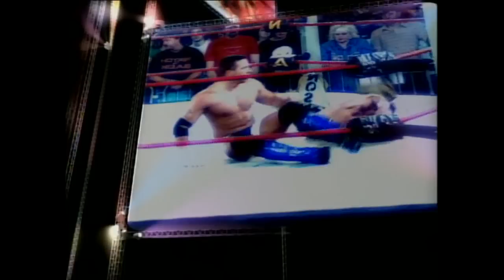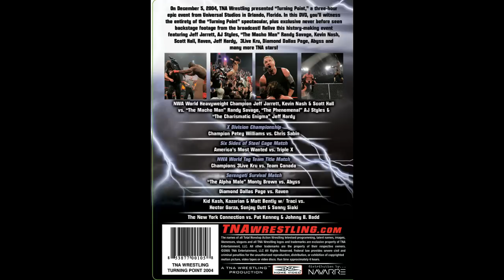TNA Turning Point 2004 PPV Theme Song [HD]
The PPV Theme Song For TNA Turning Point 2004.